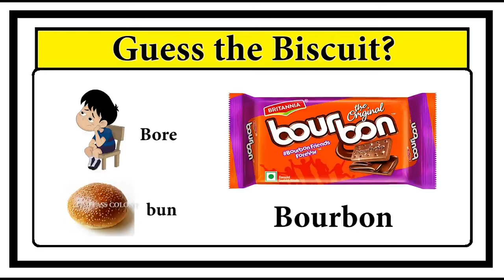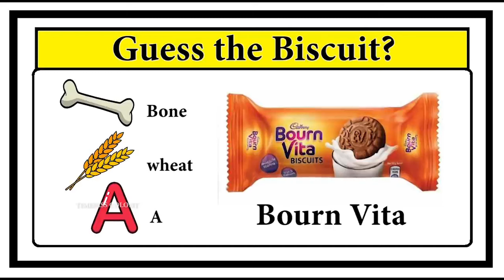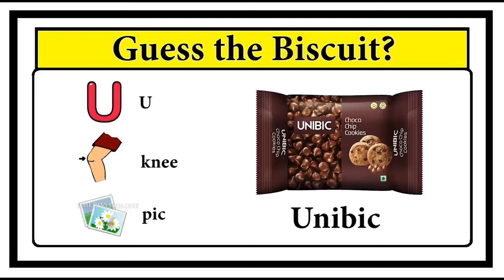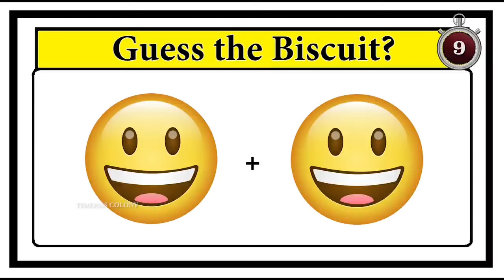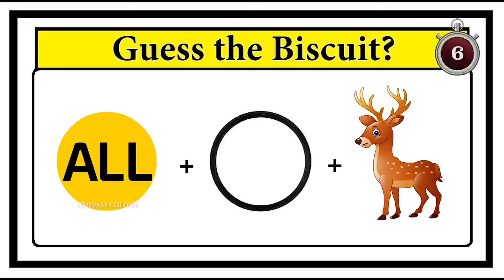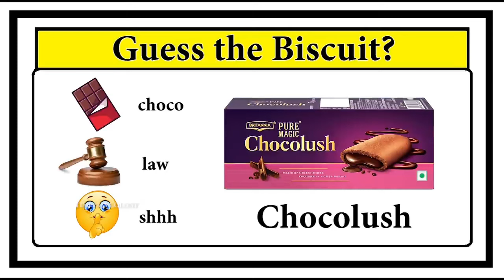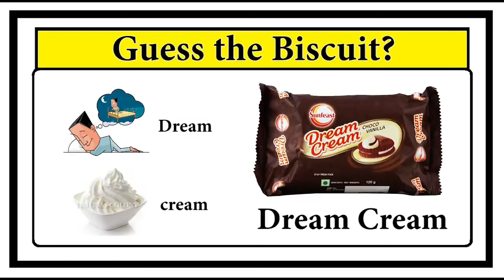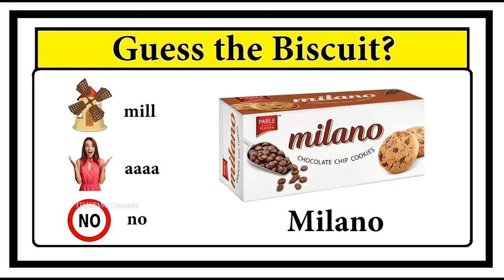Guess the biscuit by emoji